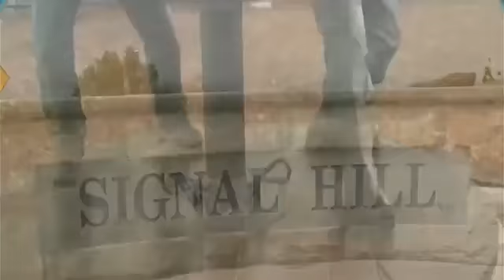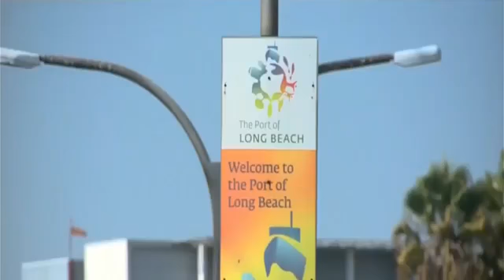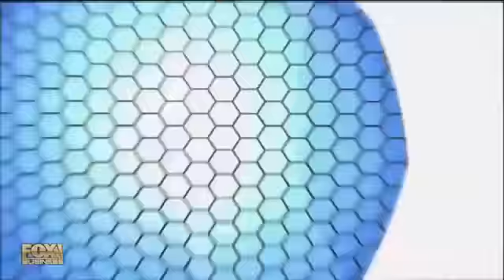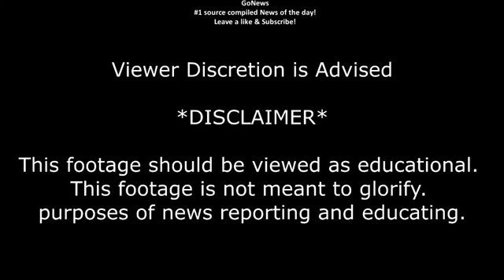TUSK has MESSAGE from EUROPE TO NORTH KOREA! California Preparing for Worse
Donald Tusk called for peaceful meanings" when speaking to the United Nations General Assembly in New York City, on Wednesday.